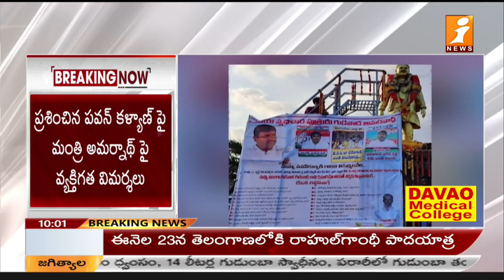రాజకీయ వ్యభిచార పుత్రుడు విశాఖలో షాకింగ్ ఫ్లెక్సీ | Janasena Shocking Flexi in Visakhapatnam | iNews